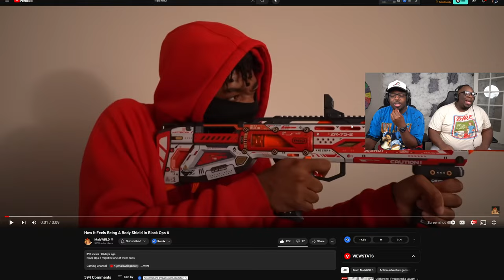Black ops 6 multiplayer be like....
SEND US COOL STUFF:

AARON JONES
9659 N SAM HOUSTON PKWY E